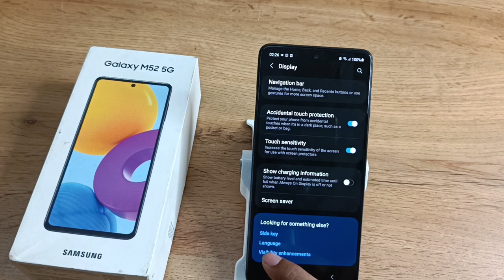How to change language in Samsung /Mobile me settings kaise kare